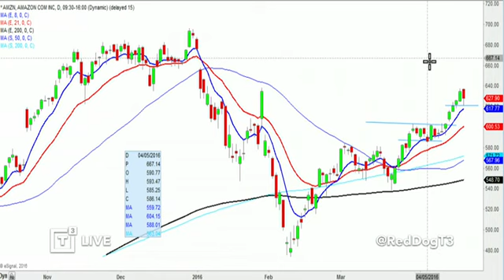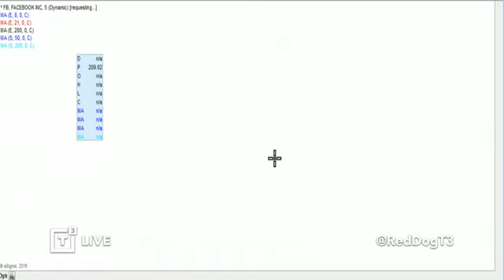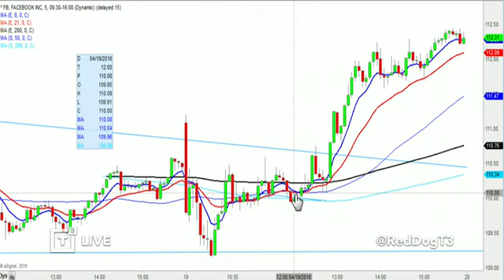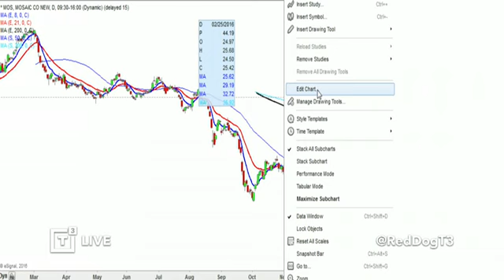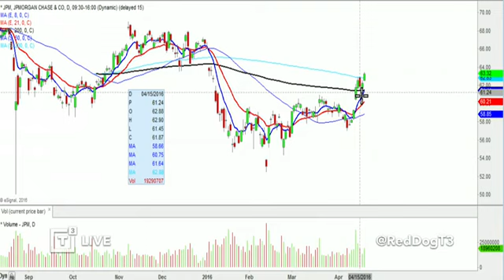Daily Recap: During Earnings Season Entries and Exits Are Vital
Scott Redler, Chief Strategic Officer of T3 Live and T3 Trading Group, LLC. hosts the Daily Recap for Tuesday, April 19, 2016, sharing trading ideas, his personal point of view about today's market activity as well as analyzing stock charts and indices he and traders from the T3 Live community are actively watching together with the help of the Virtual Trading Floor (VTF) throughout the trading day, to help you improve your stock market trading performance.

$SPX $NFLX $IBM $AMZN $GOOGL $AAPL $FB $SPY $QQQ $ILMN $GS $IBB